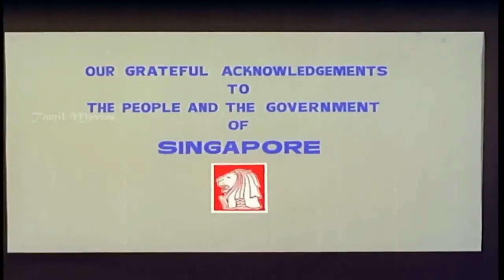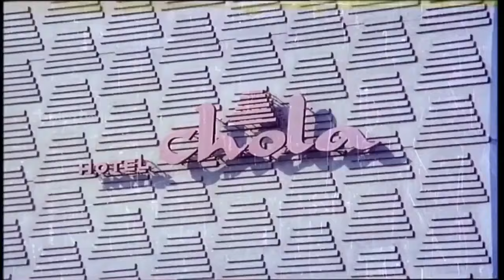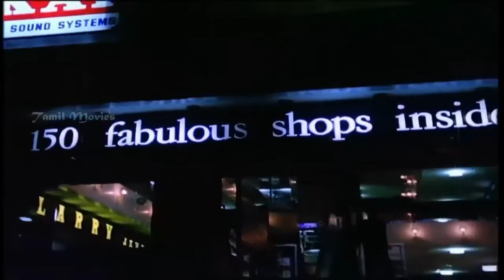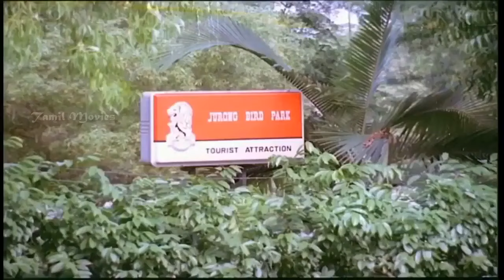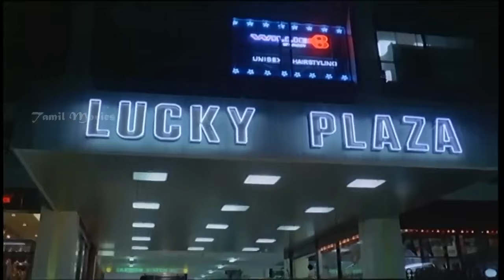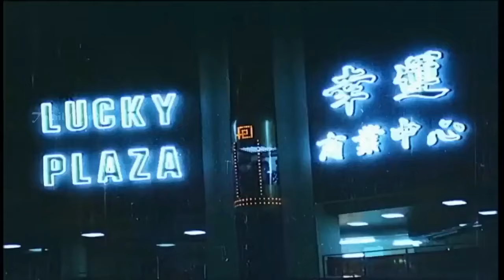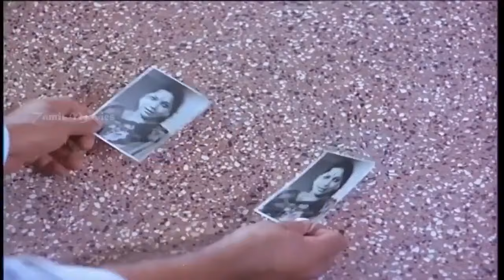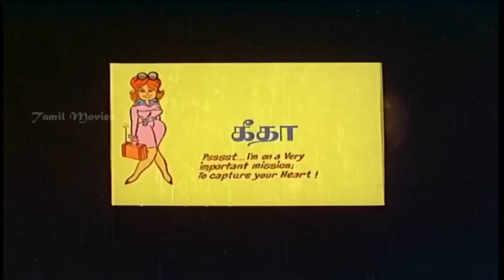Ninaithale Inikkum Full Movie HD | Rajinikanth | Kamalhaasan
Ninaithale Inikkum (English: Sweet Memories) is a 1979 Indian Tamil-language comedy-drama film directed by K. Balachander starring Kamal Hassan, Rajinikanth, Jayaprada, Geetha and Nakul.The story was written by Sujatha Rangarajan.The film was also simultaneously shot in Telugu as Andamaina Anubhavam. A large part of the film was shot in Singapore.

Directed  K. Balachander
Produced  R. Venkataraman
Screenplay  K. Balachander
Story    Sujatha Rangarajan
Starring Kamal Hassan,Rajinikanth,Jayaprada
Edited   N. R. Kittu
Production
company         Premalaya Productions
Distributed  Premalaya Productions
Release dates   14 April 1979
Running time    141 minutes
Country         India
Language Tamil